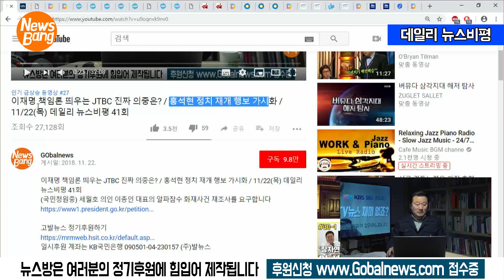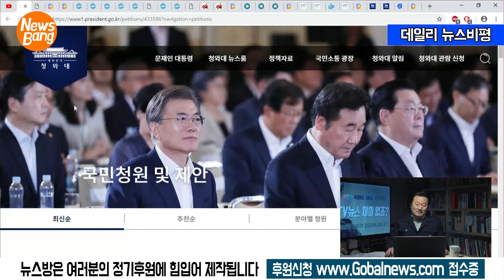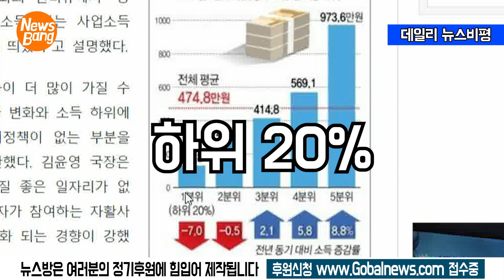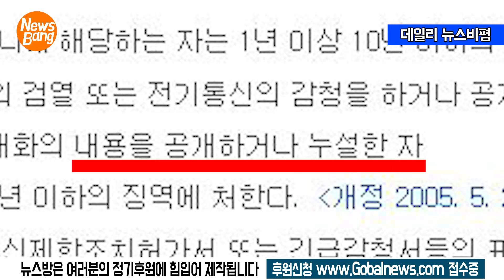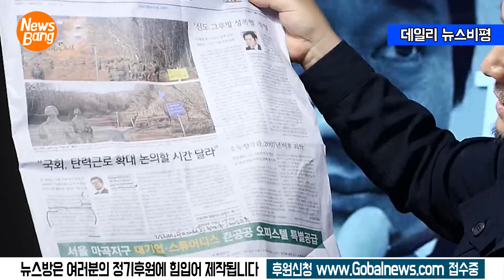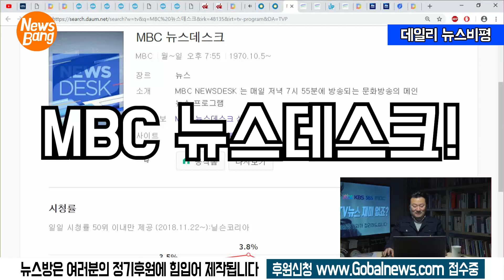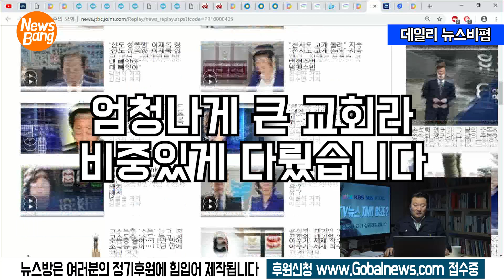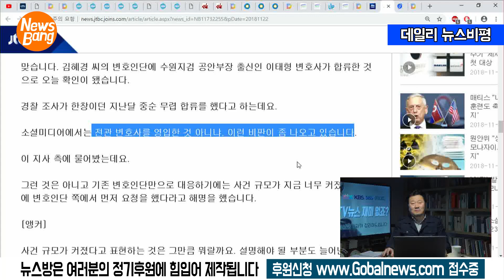이재명-박원순을 날려라 홍석현 집권플랜 가동됐나 / '충격' IMF 주범은 삼성 이건희 / 11/23(금) 데일리 뉴스비평 42회